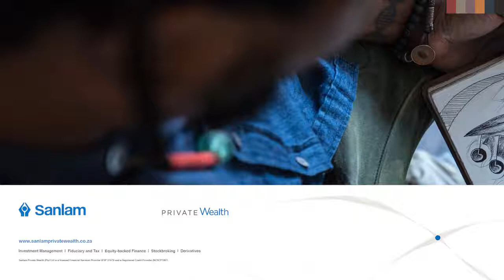Sanlam Private Wealth I Suspended dividends